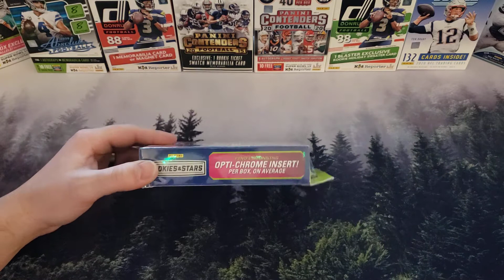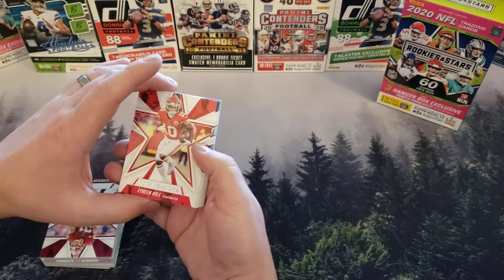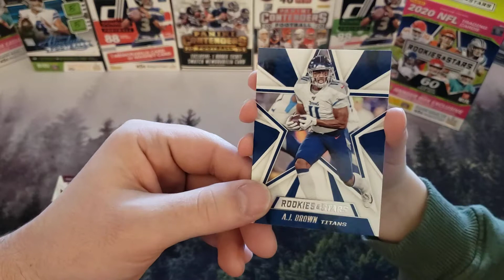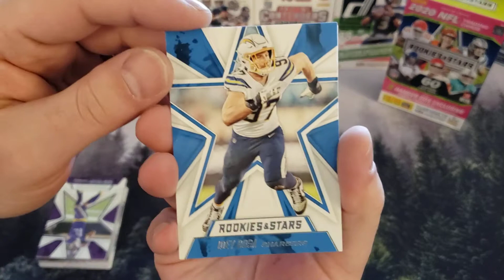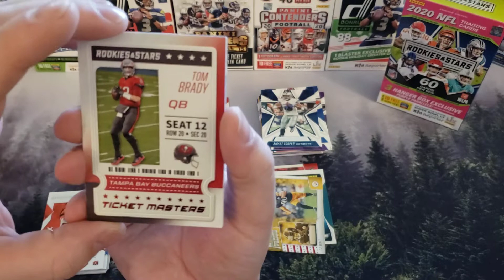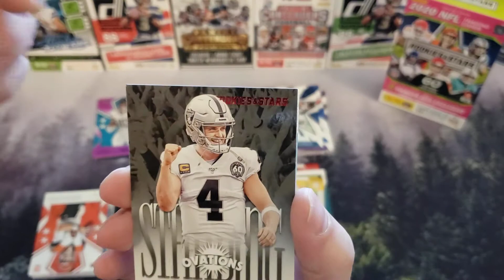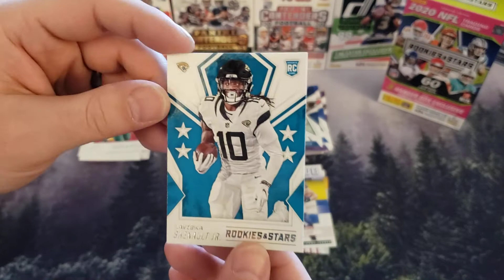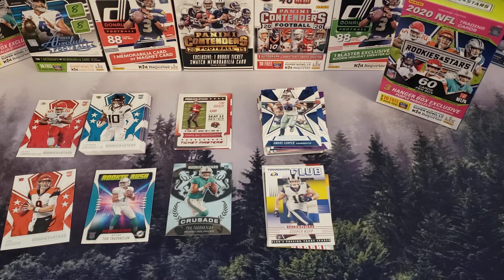**Superbowl Edition**💯🏈🔥 2020 Panini Rookies and Stars Hanger Box! Crusade Hit!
Welcome back to Oregon Pacific Football Cards!  Today is the big day!  Superbowl Sunday!

In this video we get some awesome rookie qb hits a well as a couple PC hits!  We've had some great luck with Rookies and Stars in the past and that holds true with this hanger box!

Enjoy watching us rip this box, then let's get ready for the big game!  Whoever you are rooting for, good luck and let's hope for a great game!

Next up on Wednesday we open a 2020 Blaster Box, George gets to pick so I have no idea which one yet hah.

-OPFC